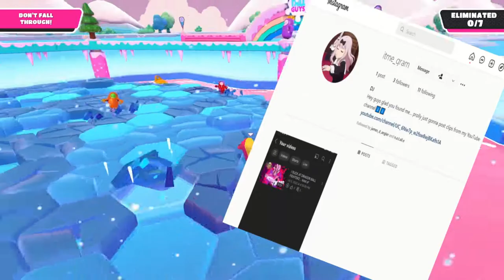THE QUEST FOR THE GAUDY GLASSES - Fall Guys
Today I am hitting fall guys to get the ultimate cosmetic item, THE GAUDY GLASSES!!! Will we come out triumphant or will everyone steal the crown from me? Come find out.

P.S- What I said in the intro was mostly a joke...
P.P.S - Sorry for such a long video, I really didn't want to split this one into two parts.